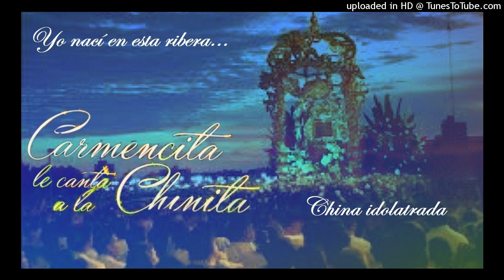China idolatrada – Carmencita Silva con el Barrio Obrero.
Gaita a La Chinita.